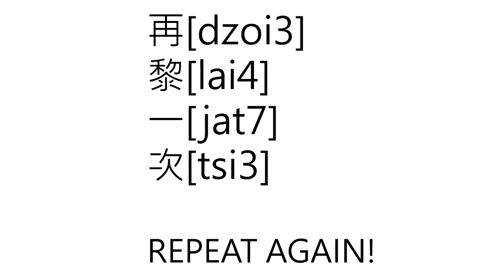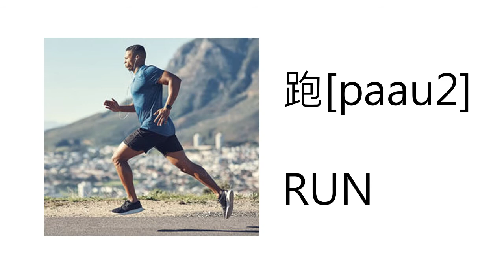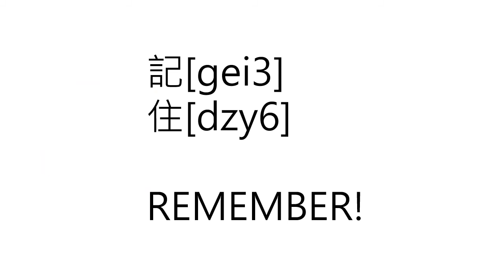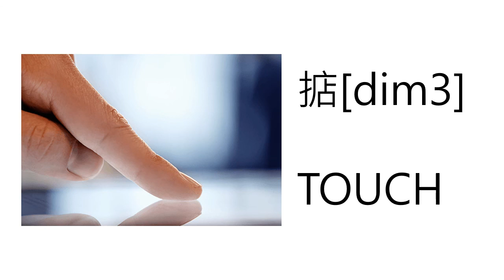Learn Cantonese - 4 Action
This is a video made to help children or anyone who are interested to learn basic Cantonese. For education use only.